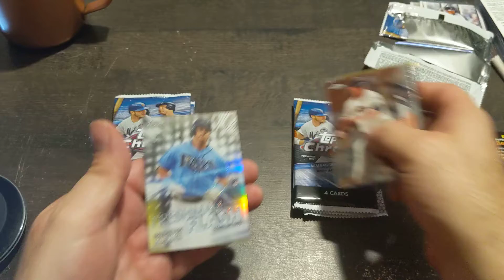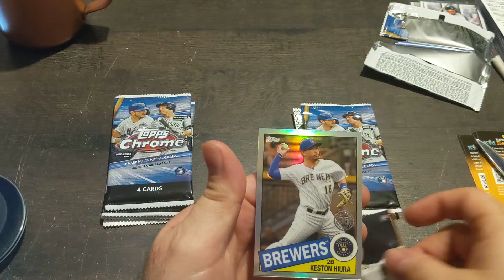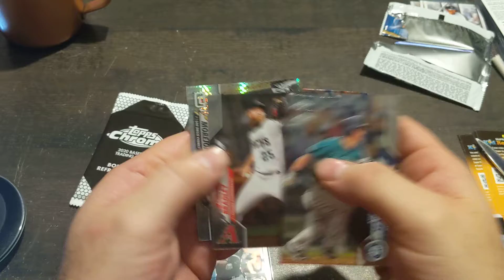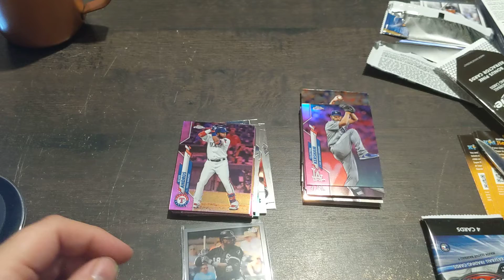Two Topps Chrome Cello Pack Opening Quick Rip Fun!!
Opening a couple tops chrome solo packs from this year trying to see if I can't hit any good Lewis Roberts autographs a crazy inserts. take a look at this quick rip.